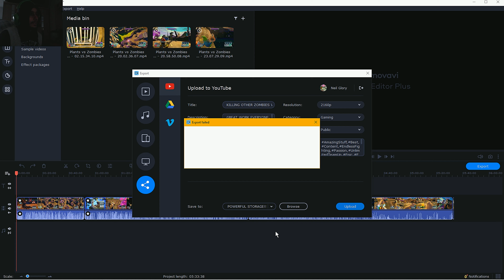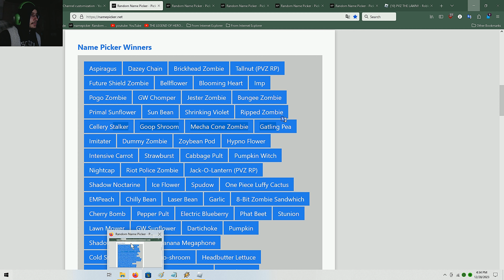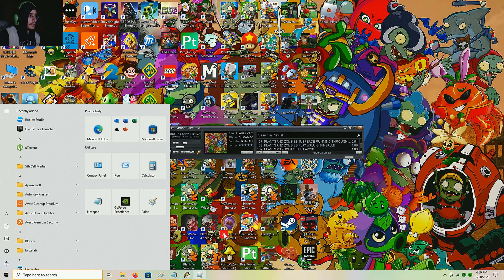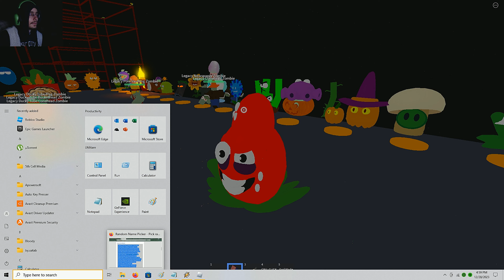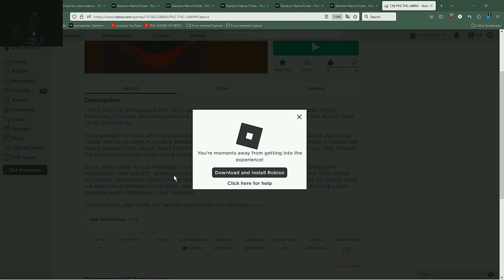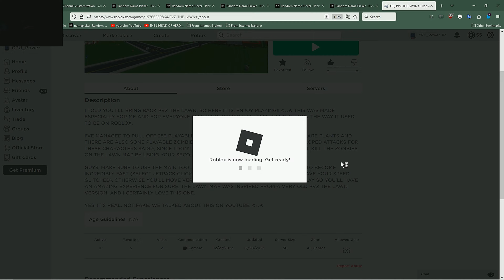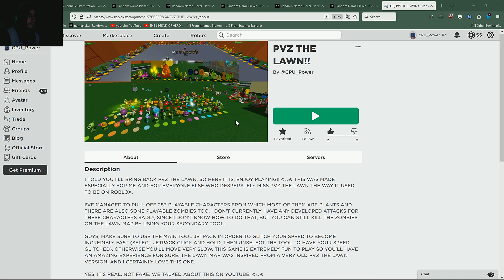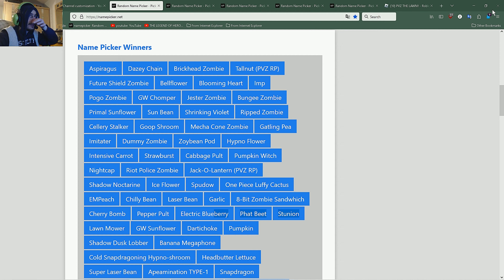PVZ THE LAWN CONTINUES WITH EVEN MORE GLORIOUS MOMENTS!! PVZ The Lawn EXPERIMENTAL - Episode 126(🗣️)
LET'S GO, WE HAVE LOTS OF CHARACTER TO STILL PLAY AS!

YEAR 2024 HAS ARRIVED GUYS, AND YO BOY NEIL GLORY HAS FINALLY ACCOMPLISHED HIS TASK OF PROVIDING YOU WITH A PVZ THE LAWN GAME ON ROBLOX THAT YOU CAN BE PLAYING. ʘ◡◠👍 I'VE DONE EVERYTHING I COULD IN MY POWER TO FINALLY BRING PVZ THE LAWN BACK ON ROBLOX, AND THIS IS THE BEST I COULD DO. I REALLY HOPE YOU GUYS CAN APPRECIATE WHAT I'VE DONE HERE, IT MEANS A LOT TO ME. THANK YOU VERY MUCH FOR PLAYING, AND I HOPE THIS WILL BE ABLE TO SATISFY MOST OF OUR PVZ THE LAWN NEEDS. THIS GAME TRULY DESERVES ITS OWN RIGHTS TO BE ON ROBLOX, AND CPU_POWER PROMISED YOU THAT HE WON'T GIVE UP ON IT, SO I NEVER GAVE UP. NO, I'VE BROUGHT IT BACK FROM THE GRAVE WITH MY OWN HANDS, EVEN THO I LACK THE ABILITY TO SCRIPT STUFF, I'VE WORKED WITH EVERYTHING THAT I COULD POSSIBLY WORK WITH, AND I'VE MADE MOST OF THE IMPOSSIBLE POSSIBLE.

YOU CAN PLAY PVZ THE LAWN (MY EXPERIMENTAL VERSION) ON ROBLOX DUE TO MY VERSION OF PVZ THE LAWN NOT BEING THE MOST STABLE ONE, I'VE DECIDED TO LIMIT THE SERVER ONLY TO 1 PLAYER. IT'D PROBABLY BE BETTER IF YOU WENT AT THIS BY YOURSELF, TRUST ME. I WISH I COULD ALLOW EVEN MORE THAN ONE PLAYER ON THE SERVER, BUT I'VE TRIED, AND IT JUST WOULD NOT PERFORM WELL WITH TOO MANY PLAYERS. I DON'T HAVE THE BEST OPTIMISATIONS FOR THIS, AND BY THE LOOKS OF THINGS, I WON'T BE ABLE TO IMPROVE THIS ANYTIME SOON EITHER. PVZ THE LAWN EXPERIMENTAL IS PLAYABLE AND AMAZING, BUT DON'T EXPECT IT TO FUNCTION AT ITS BEST. I'VE ADDED A LOT OF ZOMBIES ON THE LAWN FOR YOU TO ENJOY DESTROYING, BUT THEY SLOW DOWN THE SERVER WAY TOO MUCH AND I CAN'T RESOLVE THAT UNLESS SOMEONE WANTS TO HELP ME WITH A MORE RELIABLE GAME SYSTEM. ONCE AGAIN, I GAVE YOU ALL AN EXTREMELY HIGH VARIETY OF PLANTS AND ZOMBIE CHARACTERS TO ENJOY PLAYING AS, SO SINCE I'VE BEEN SO GENEROUS, YOU WON'T EVER RUN OUT OF CHARACTERS TO PLAY AS.

IF YOU'RE SKILLED ENOUGH TO EVER HELP ME ON WORKING ON PVZ THE LAWN EVEN BETTER THAN WHAT I'VE MANAGED TO DO, THEN PLEASE DO NO HESITATE TO HELP ME. I LOVE PVZ THE LAWN THE MOST ON ROBLOX, AND YOU KNOW I'D GO TO ANY LENGTHS FOR IT. HONESLTLY, I DON'T KNOW WHAT ELSE I COULD HAVE DONE, BUT I'M EXTREMELY HAPPY AND THANKFUL TO HAVE AT LEAST ACHIEVED THIS AS GOOD AS POSSIBLE.